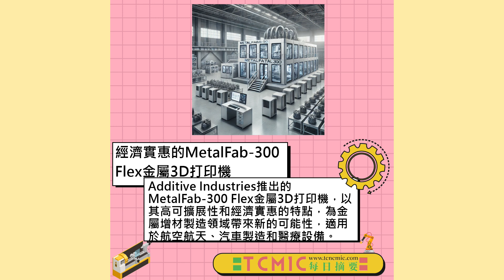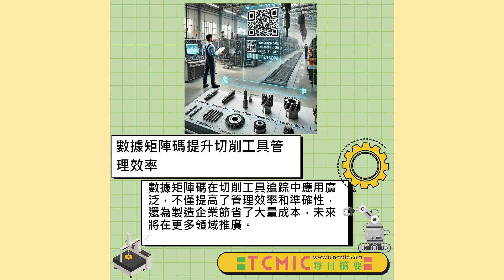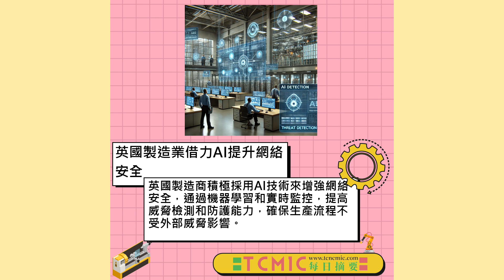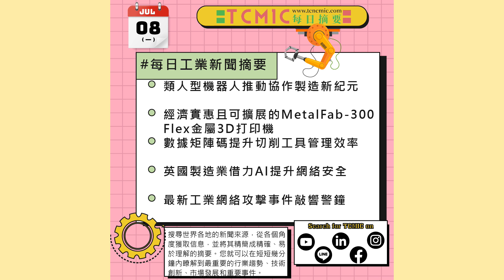人型機器人推動協作製造新紀元-經濟且可擴展金屬3D打印機-提升切削工具管理效率-製造業AI提升網絡安全-工業網絡攻擊事件敲響警鐘-TCMIC Daily News-工具機與自動化領域新聞摘要-0708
👇Chapters章節 :
0:00 開場
00:40 🔺類人型機器人推動協作製造新紀元

類人型機器人正在製造業中發揮越來越重要的作用，憑藉其高度靈活的肢體和先進的人工智慧系統，這些機器人能夠執行複雜的任務，並與人類工人無縫協作，提升生產效率和產品質量。

3:40 🔺經濟實惠且可擴展的MetalFab-300 Flex金屬3D打印機

Additive Industries推出的MetalFab-300 Flex金屬3D打印機，以其高可擴展性和經濟實惠的特點，為金屬增材製造領域帶來新的可能性，適用於航空航天、汽車製造和醫療設備等多個領域。

6:30 🔺數據矩陣碼提升切削工具管理效率

數據矩陣碼在切削工具追踪中應用廣泛，不僅提高了管理效率和準確性，還為製造企業節省了大量成本，未來將在更多領域推廣。

9:27 🔺英國製造業借力AI提升網絡安全

英國製造商積極採用AI技術來增強網絡安全，通過機器學習和實時監控，提高威脅檢測和防護能力，確保生產流程不受外部威脅影響。

12:26 🔺最新工業網絡攻擊事件敲響警鐘

北美一家製造企業遭受嚴重網絡攻擊，生產系統癱瘓，損失數百萬美元，專家呼籲工業企業加強網絡安全管理，採取嚴格防護措施，確保生產和供應鏈安全。